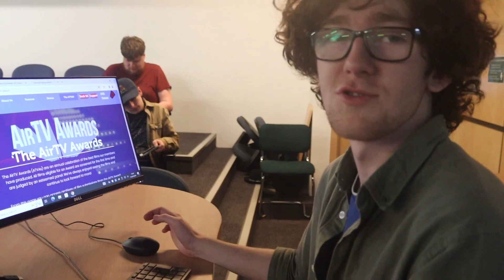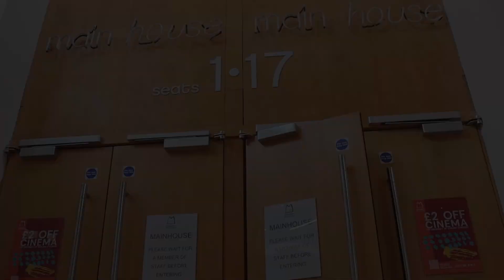ATVAS 2024 Awareness Campaign| Buy Tickets Now